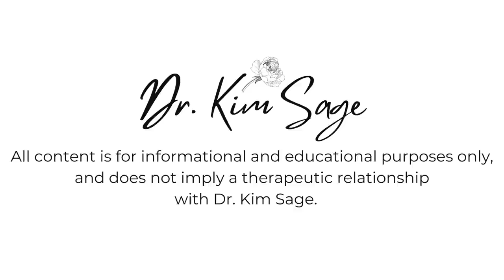HOW TO KNOW YOURSELF | DR. KIM SAGE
This video explores 22 ways we can come to really know ourselves, especially if we experienced difficult stories/childhoods.

1.  BORDERLINE AND NARCISSISTIC PARENTS:  HEALING AND DEALING WITH YOUR TRAUMA

2.  RE-MOTHERED:  TRANSFORM YOUR WOUNDED INNER CHILD INTO AN INTERNALIZED, LOVING "MOTHER"

3.  IDENTIFYING CHILDHOOD EMOTIONAL ABUSE AND NEGLECT (FREE COURSE)

CHECKLIST IS INCLUDED IN ALL 3 COURSES!!**

xo

* Additionally, I am only able to work with California residents (due to state licensing and insurance requirements for mysel